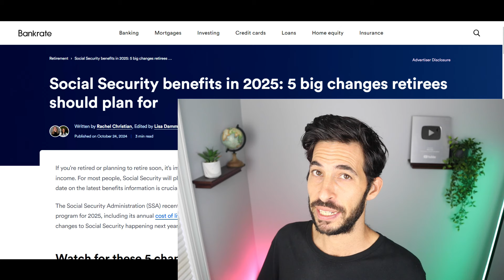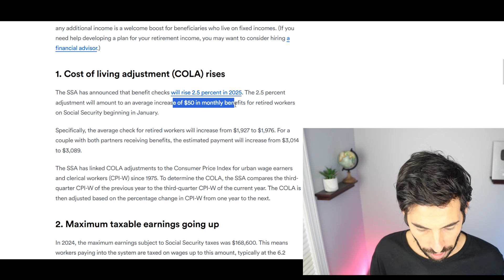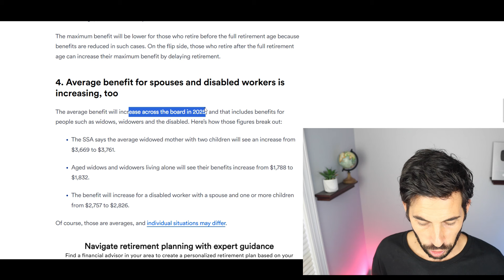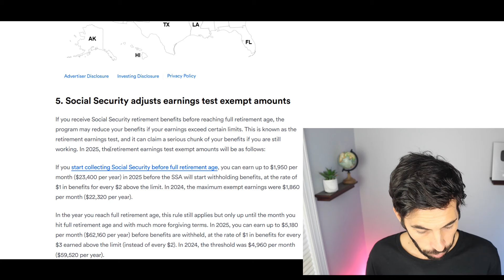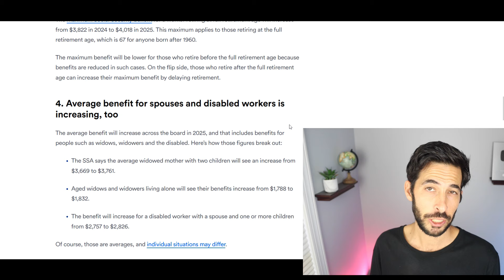NEW JD VANCE SOCIAL SECURITY PLAN ANNOUNCED! SSI SSDI Payments | Social Security Update